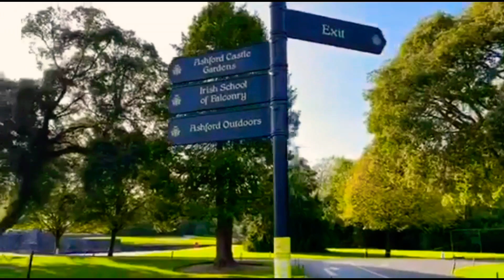ROYAL CASTLE GARDEN TOUR | HAWKS WALK